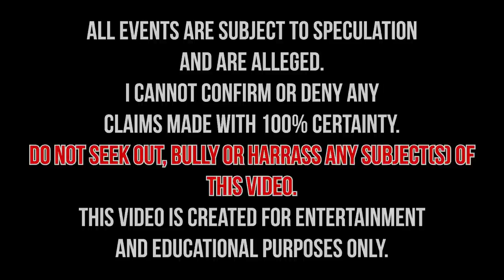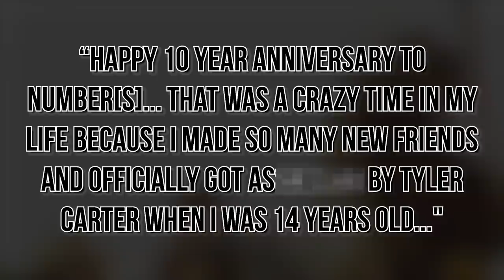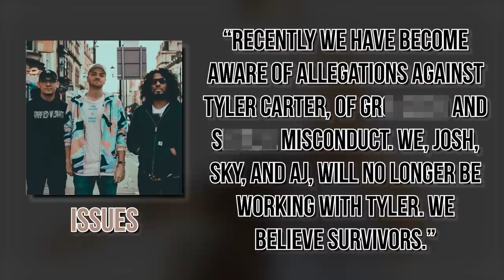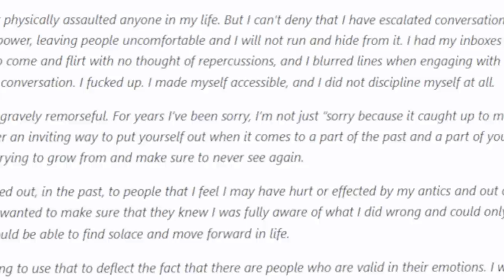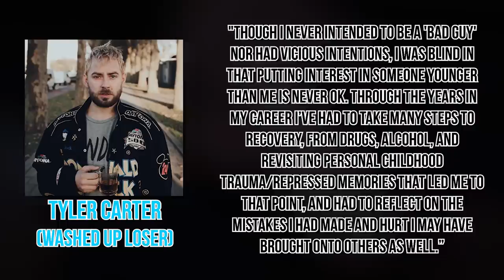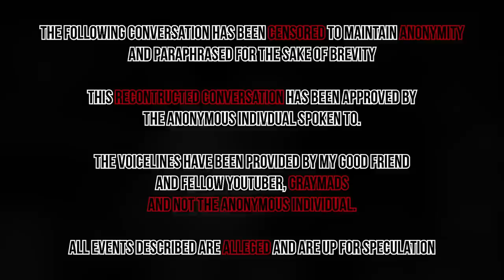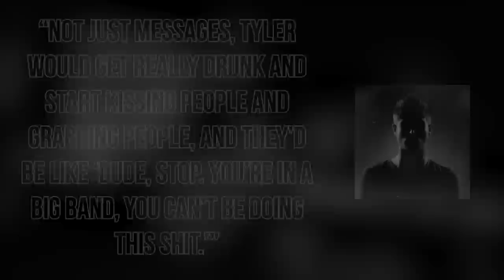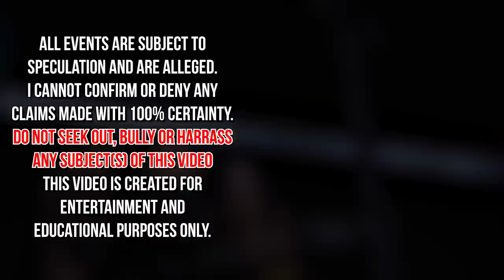The Endless ISSUES of an Irrelevant Icon: Tyler Carter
**This channels main content style is not alternative music related.
THIS SERIES IS NO LONGER TAKING SUGGESTIONS
Thanks to @graymads  for his help on this video!